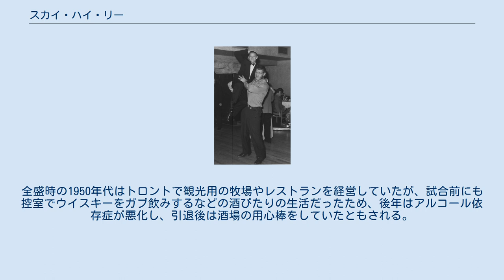スカイ・ハイ・リー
スカイ・ハイ・リー（Ski Hi Lee、本名：Robert E. Leedy 、1921年2月9日 - 1974年?）は、カナダのプロレスラー、ボクサー。
オンタリオ州トロント出身。
生年は1920年または1924年ともされる。
 1950年代を全盛期に、人間離れした異相と巨体を持つ怪奇派のモンスター・ヒールとして活動した。
ウイスキーのグラスを噛み砕き、畳針を体に突き刺すなどの奇行パフォーマンスでも知られる。
 1940年代中盤にプロレスラーとしてデビュー。
1951年2月26日、アルバータ州エドモントンにてアル・ミルズを破り、カルガリー版のNWAカナディアン・ヘビー級王座を獲得。
翌1952年1月10日にはアメリカ合衆国のオハイオ州トレドにて、ルー・テーズのNWA世界ヘビー級王座に挑戦している。
 以降も1950年代はカナダを主戦場に活動を続け、フリッツ・フォン・エリック、ホイッパー・ビリー・ワトソン、キラー・コワルスキー、ベアキャット・ライト、ジョージ・ゴーディエンコ、パット・オコーナー、バーン・ガニア、ベン&マイク・シャープなどの強豪と対戦した。
 1958年7月、ハワイのホノルルで力道山と対戦し、9月には日本プロレスに初来日。
ドン・レオ・ジョナサンと大型タッグチームを結成して、蔵前国技館での力道山とのシングルマッチも行われた。
来日時は『三菱ダイヤモンド・アワー プロレスリング中継』の放送開始時期であり、番組のプロモーションとして、ジョナサンと共にオープンカーでのパレードにも参加している。
 1960年代よりヨーロッパに渡り、1961年から1962年にかけてはドイツにて若手時代のビル・ロビンソンやホースト・ホフマン、1965年にはイギリスでアル・ヘイズと対戦した。
 1968年6月、当時ヨーロッパを外国人選手の招聘ルートとしていた国際プロレスに参戦。
10年ぶりの再来日を果たす。
とうに全盛期を過ぎ、体も痩せ細っていたものの、ジ・アウトローことゴードン・ネルソンと組んで豊登&サンダー杉山のTWWA世界タッグ王座に挑戦した。
 物故者であるが正式な没年月日は不明。
全盛時の1950年代はトロントで観光用の牧場やレストランを経営していたが、試合前にも控室でウイスキーをガブ飲みするなどの酒びたりの生活だったため、後年はアルコール依存症が悪化し、引退後は酒場の用心棒をしていたともされる。